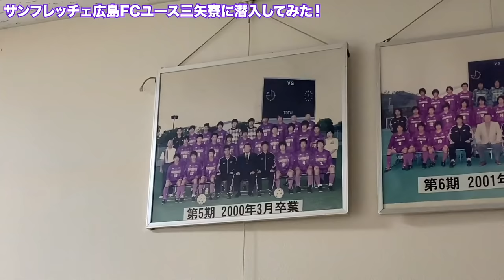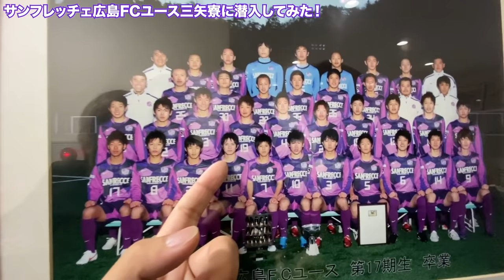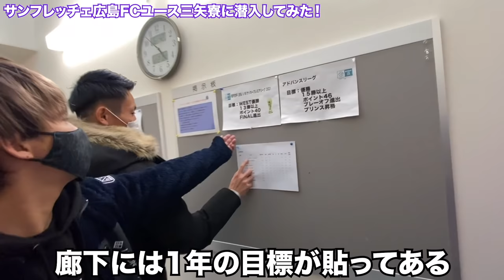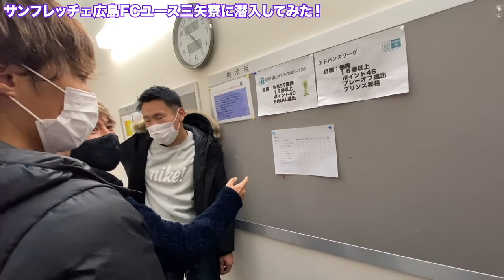【潜入】槙野智章，柏木陽介，リゼムを輩出したサンフレッチェ広島ユースの寮がやばすぎた＃サンフレユース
【リゼスト】リゼム着用ウェアやBY3の服が購入できます！